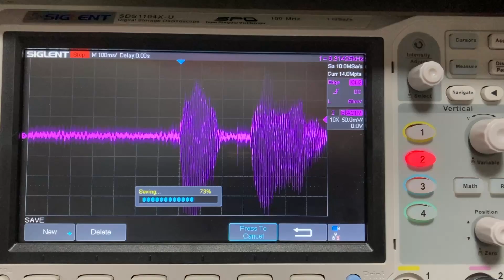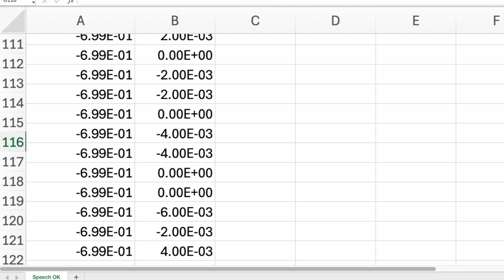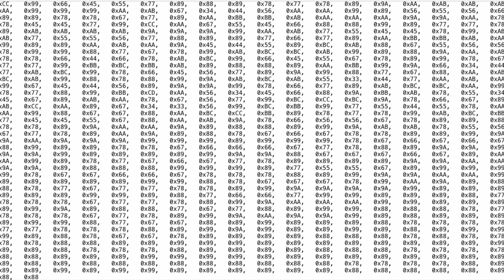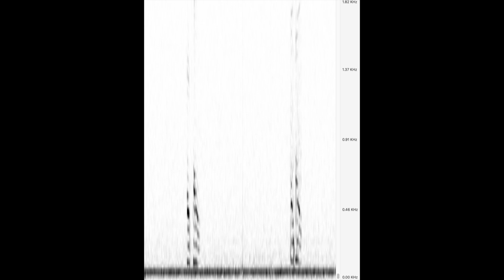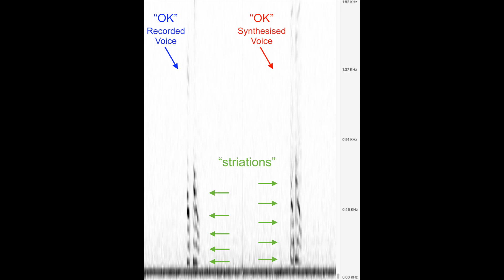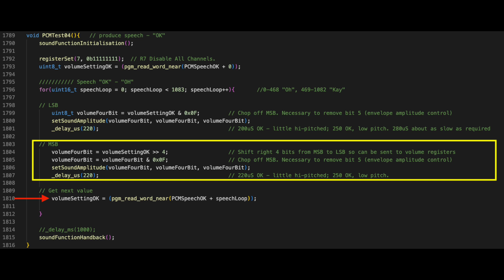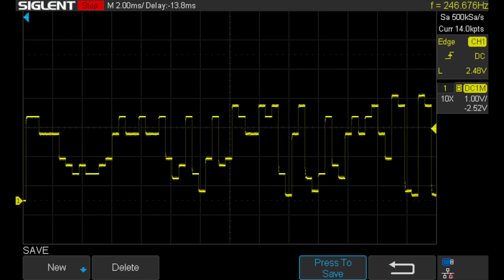PCM Speech Reproduction on the AY-3-8910 - PART 1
Speech on the AY-3-8910? An experiment in 4-bit PCM.

A chronicle of my first attempt to recreate speech on the AY-3-8910. The results may be surprising!

I lay out the steps I took to achieve speech on the AY chip, with the hope that viewers may also experiment with digitally recording, sampling, and playing back speech.

PCM sine waves on the AY-3-8910?

Chapters
0:00 Intro
0:19 Pulse Code Modulation (PCM)
0:45 Making a digitised voice recording
1:02 Transferring the digitised data to a computer
1:25 Mapping digitised data to a 4-bit number range
2:05 Converting the 4-bit numbers to 8-bit array words
2:25 The result!
2:41 The output waveforms - oscilloscope analysis
3:24 The output waveforms - spectrograph analysis
4:39 Code overview
7:08 Outro